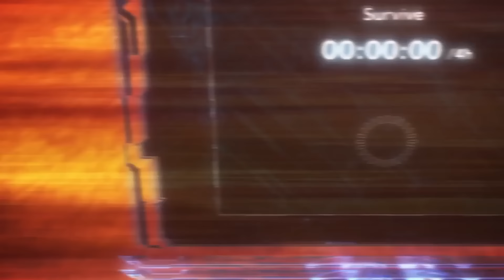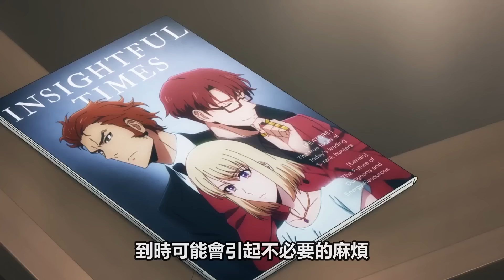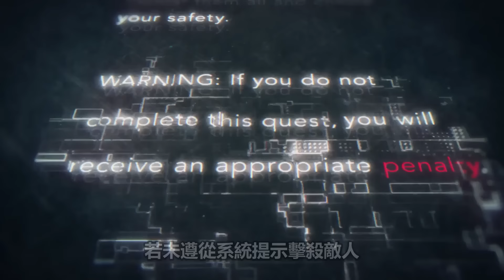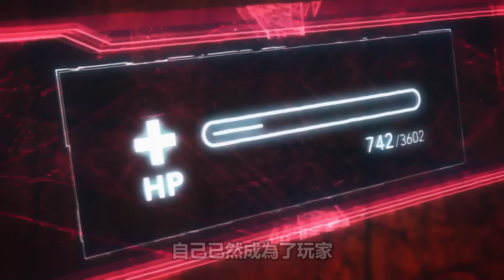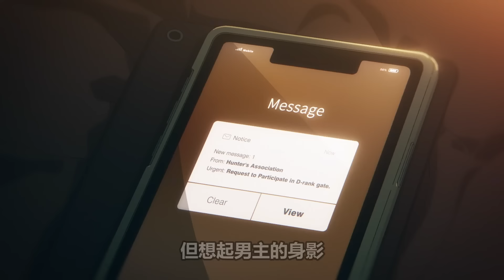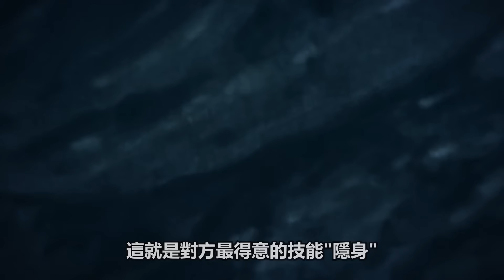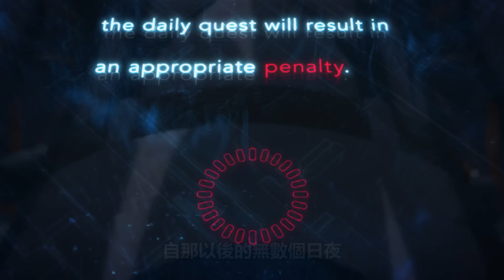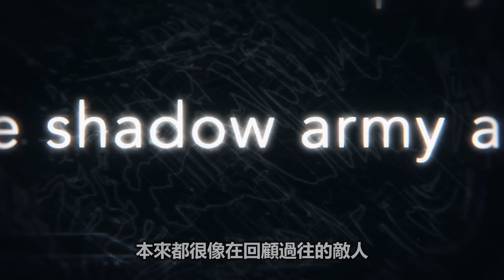最弱男主獲最強系統，成暗影君王，一口氣看完【我獨自升級】1~12全集完整版一月新番